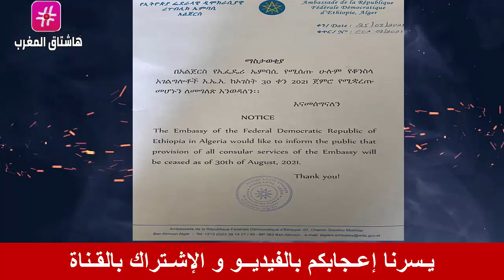عـاجل .. الجزائري مقري يصف قرار الجزائر بالمتسرع ويهاجم الامارات و فرنسا و تعيين مبعوث جديد في الصح